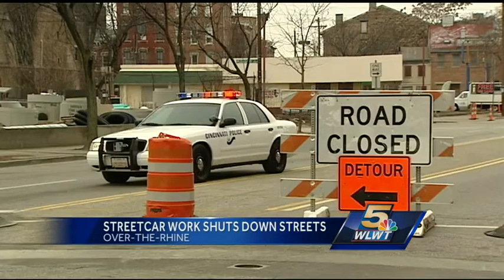Shop owner says Cincinnati Streetcar construction is hurting businesses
Liberty Street will be closed at Elm Street from Thursday until next Tuesday to accommodate construction of the tracks.